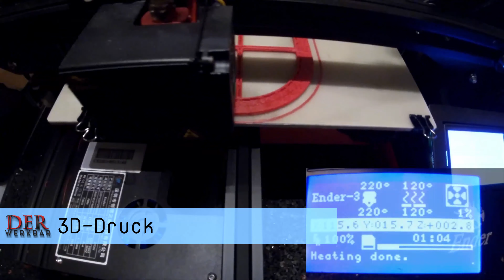Werkbär - Trailer für das Jahr 2021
Das neue Werkbär - Jahr hat angefangen! Daher wurde es Zeit, einen neuen Trailer zu machen.
Dies ist auch das erste Video, welches ich mit einer neuen Software erstellt habe.
Wie gefällt euch dieser neue Stil?

♫ "Ocean View" von  Patrick Patrikios

Viel Spaß mit dem Video "Werkbär - Trailer für das Jahr 2021".